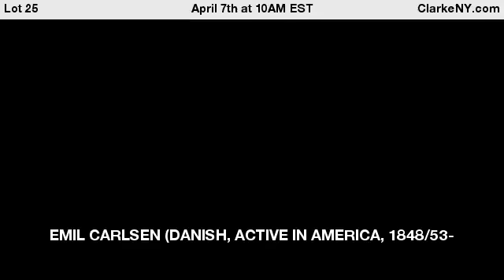EMIL CARLSEN (DANISH, ACTIVE IN AMERICA, 1848/53-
1932). Oil on Canvas. Still Life. Signed lower left. Label affixed verso stating work was in the collection of Roman Bronze Works, NY. From a Poughkeepsie, NY collection. - For Auction on April 7th at 10AM EST at ClarkeNY.com